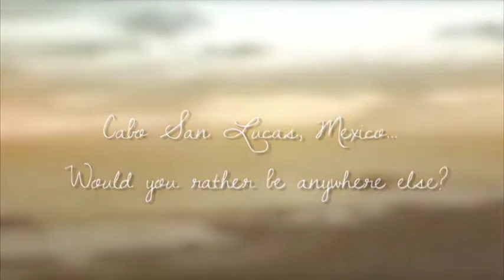Jerry & Curtis | Bahia Hotel & Beach Club | Los Cabos | Cabo San Lucas | Mexico